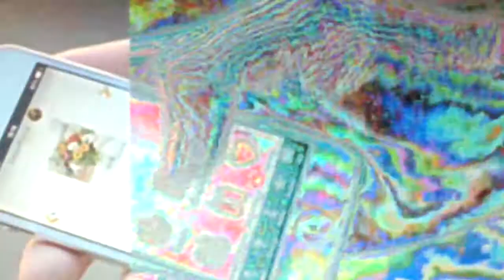Flavio Scutti - GLitch BUs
Flavio Scutti